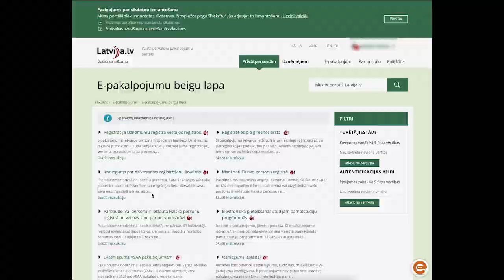R.Petraviča un A.Krauze sarunu forumā T-elpa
R. Petraviča un A. Krauze sarunu forumā T-elpa 2021. gada 6. augustā diskutēja par tēmu - Ģimene Latvijā šodien un rīt, nākotnes perspektīvas.
Kāds ir Latvijas kā tautas mērķis? Kas mums ir jāaizsargā un jāveicina? Vai Satversmes tiesa rīkojās juridiski korekti, pieņemot spriedumu par tēva atvaļinājuma piešķiršanu mātes seksuālajai partnerei?
Noklausies un izsaki savu viedokli.
Biedrība “Asociācija Ģimene”, reģ. Nr. 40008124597, SEB, LV25UNLA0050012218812
No sirds pateicamies par atbalstu!